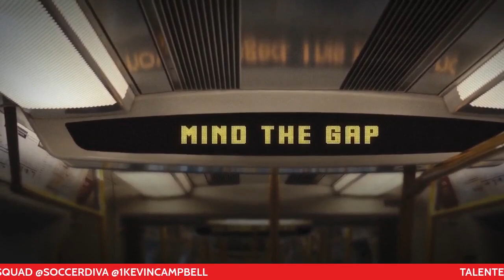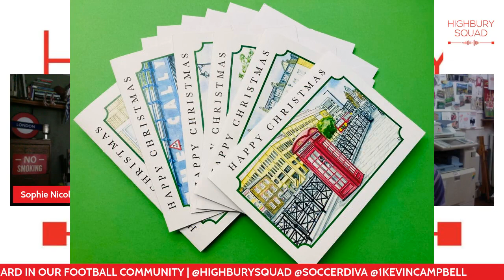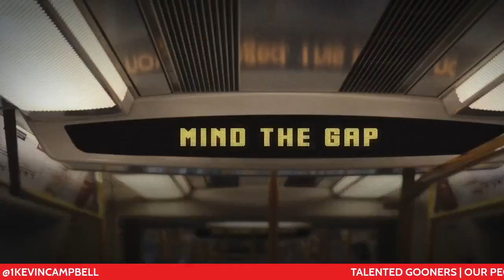TALENTED GOONERS | RUTH BECK ART | FROM THE ARSENAL TO ISLINGTON & MORE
Highbury Squad Studios
Present
Talented Gooners
Our Community | Our People

with Ruth Beck Art

Sophie Nicolaou
with Ruth Beck

We are proud to present episode two of, Talented Gooners. A show that highlights great people doing incredible things in our community and beyond.

Ruth Beck is Islington born and bread! She's had the Arsenal in her veins from birth. Her mother and brother love the Gunners. And their love evoked a different kind of football experience that led Ruth to her passion for art and painting.

Ruth has been very generous by gifting us a 20% lifetime discount. Don't miss the great collection of Christmas cards too. Your mates will love receiving one! Let's support our "Talented Gooners" and our community, our people!